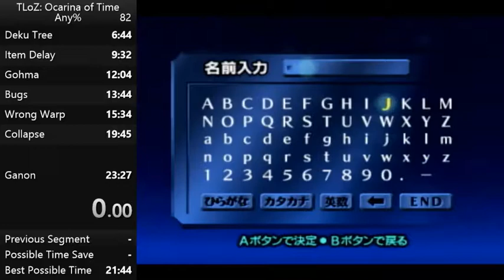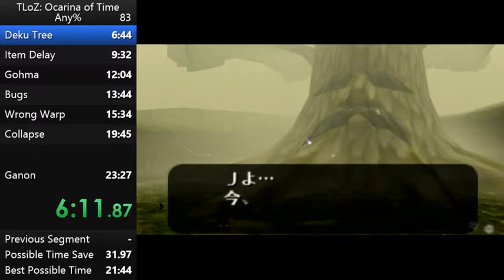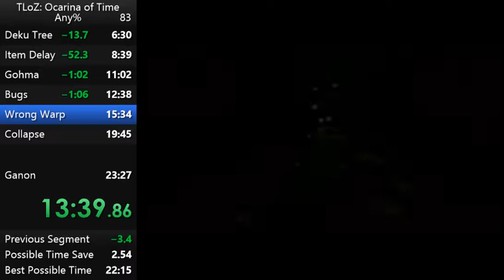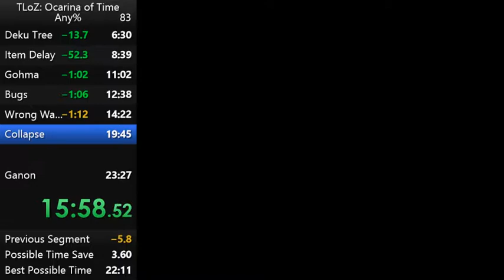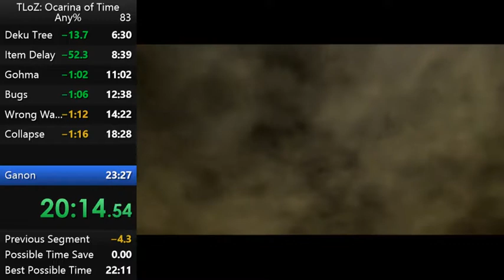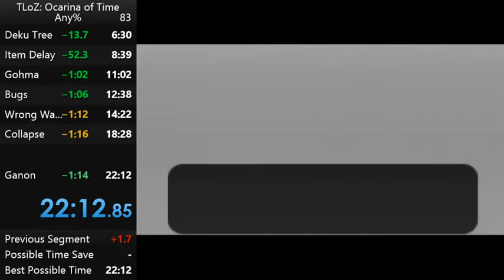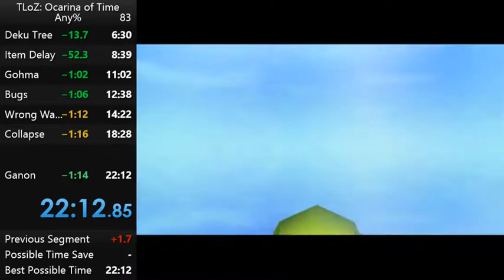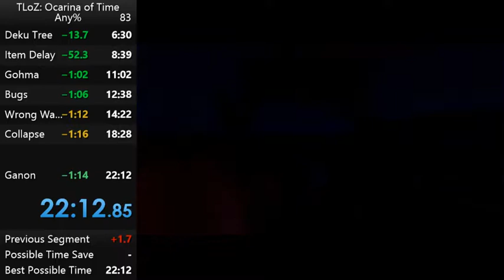Ocarina of Time Any% in 22:12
Void warp next.